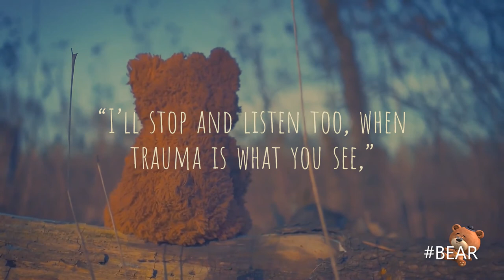"Furry Coat" - MentalHealth film by PC 1942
Made by PC 1942 in his spare time. Mental health awareness film.

Words:
Furry coat
"Come under my furry coat," said bear,
"My heart will warm you under there”.
"Kindness matters so I’ll help you fit.”
"I'll stretch out my fur a little bit."
“I’ll sprinkle time and care all along the way,”
“And mix a dose of sun, to lift you up each day.”
“I’ll stop and listen too, when trauma is what you see,”
“To help you bear sad feelings you can turn to me.”
“So, if you ever find yourself in emotional need,”
“My kindness sticks like honeycomb in every thought and deed.”
“like when I scratch my furry back against a friendly tree,”
“We too can connect and find the good we see.”